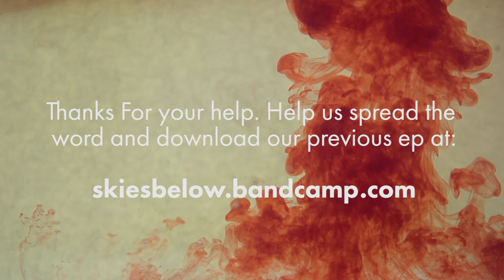Skies Below Indiegogo Fundraising Video